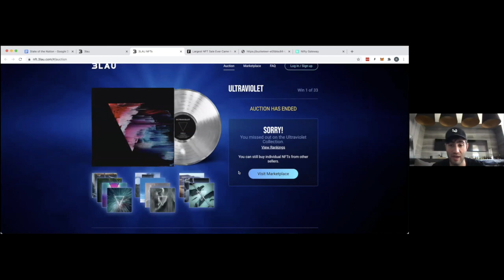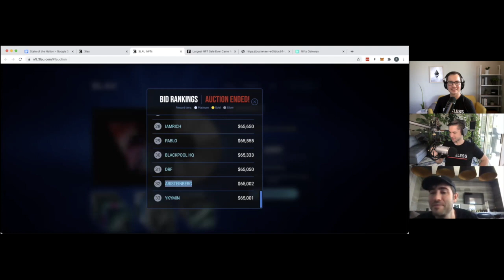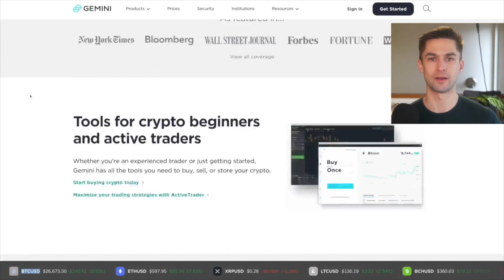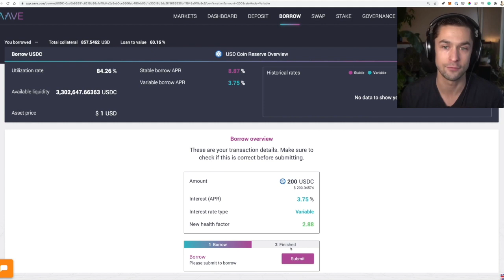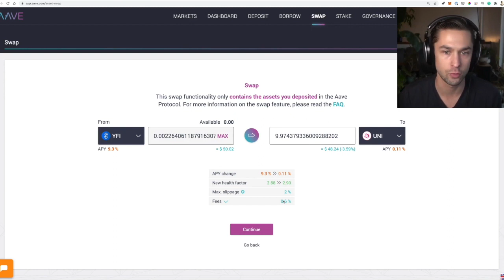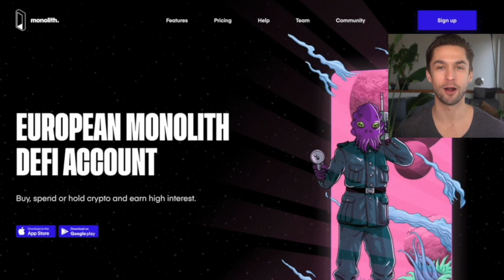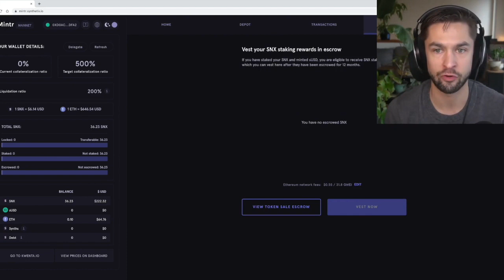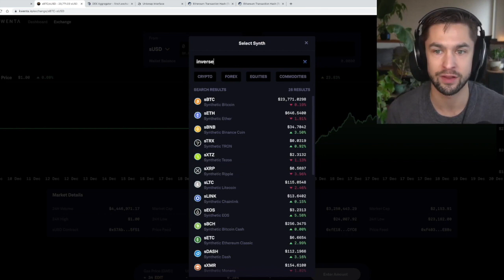SotN #37: Justin 3LAU - The Frontier of NFTs ($12M drop SOLD, A Token Renaissance in Digital Art?)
Justin Blau, known by his stage name 3LAU, is a DJ turned crypto-entrepreneur. At the end of February, he auctioned collectible NFTs for his 'Ultraviolet' album for a record-setting $11.7M.

We look under the hood of 3LAU's story, diving into what this means for crypto and the disruption of the music industry.

💳 MONOLITH - GET THE HOLY GRAIL OF BANKLESS VISA CARDS

SotN #37: 3LAU | The Frontier of NFTs

Topics Covered:
0:00 Intro
1:36 Making a Statement
3:42 Ripe for Disruption
5:20 The Auction
9:33 The NFTs
14:46 Fans & Creators
19:25 Digital Goods
24:28 The Music Industry
30:22 Managers
33:34 Agents
34:50 Spotify, Youtube, Instagram
36:43 Record Labels
40:43 The Power of Tokens
42:57 An Investable Layer
48:39 Equity in Art
53:55 Disintermediation
58:37 Boundless Art
1:02:00 Closing
1:04:05 Risks & Disclaimers

Justin Blau, known by his stage-name 3LAU, has been experimenting in the crypto space since 2014. From February 25-28, he auctioned a total of 33 NFTs commemorating his album 'Ultraviolet', originally released in 2018. 3LAU discusses how he applied his knowledge of game theory to optimize the auction mechanism. The sales totaled $11.7M.

3LAU's biggest takeaway from all this is that the music industry is ripe for disruption. NFTs can remove intermediaries and bridge the gap between fans and creators. Transparent, immutable digital goods are increasingly accessible to the public. These tools promote direct-to-consumer transactions, democratization of data, and self-distribution.

The argument here is that given the technology of distributed ledgers, record labels are now obsolete. With an investable layer, fans are able to contribute capital and hold equity in an artist's work. 3LAU is pioneering how decentralized tokens can be optimized for medium-dependent art spaces. The future of art is decentralized, allowing infinite collaborative possibilities among fans and creators of all forms of media.